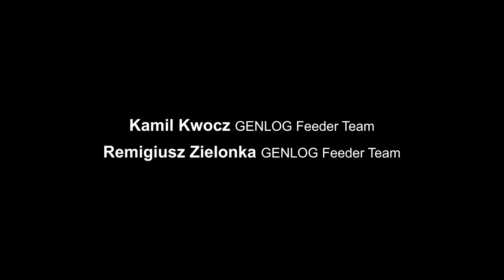Wędki Dedicate Feeder Master i kołowrotek Dedicate 4000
Pierwszy z serii filmów nakręconych z udziałem członków Genlog Feeder Teamu.